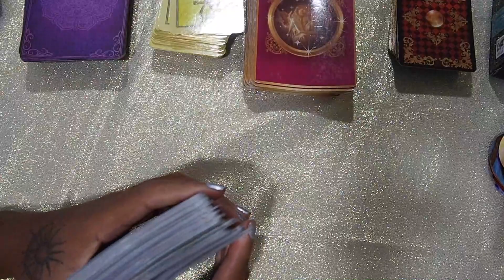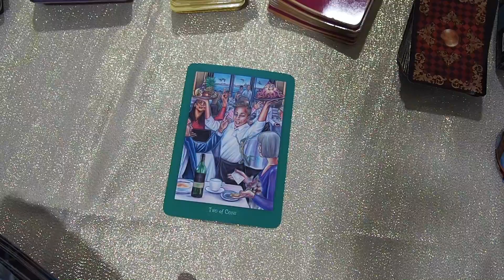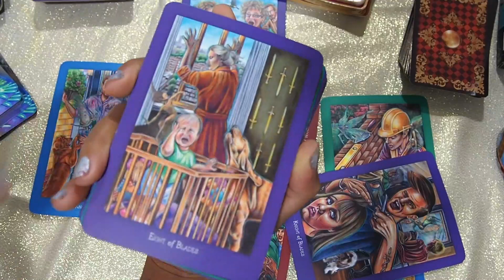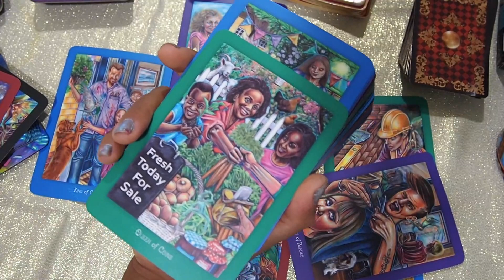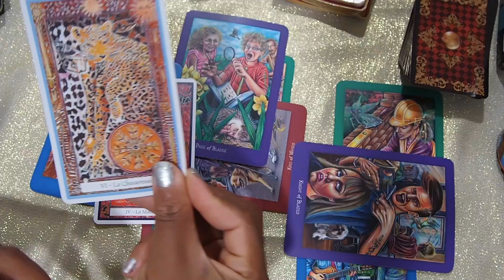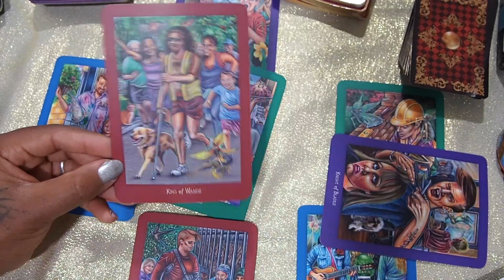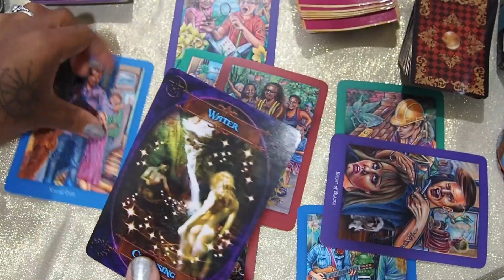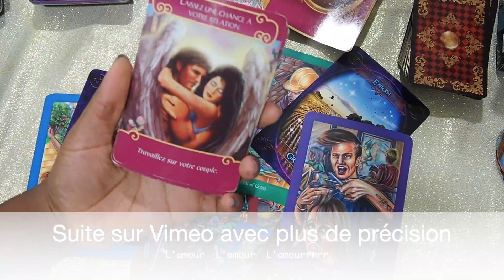Cancer ♋️ Amour 💖🔥 Décembre 2019 et Janvier 2020 entre toi & mois,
Voyance sentimental pour les mois de décembre 2019 et janvier 2020

aissatoulartdivinatoire

Tirage Pro
Guidance spiritual